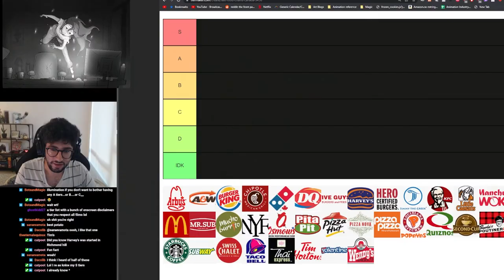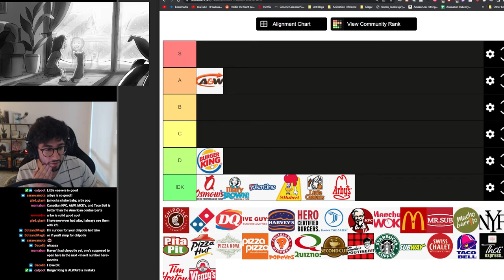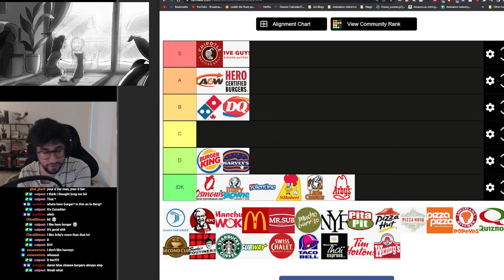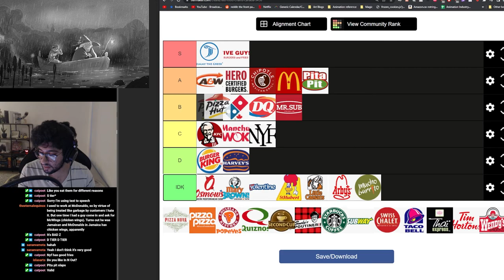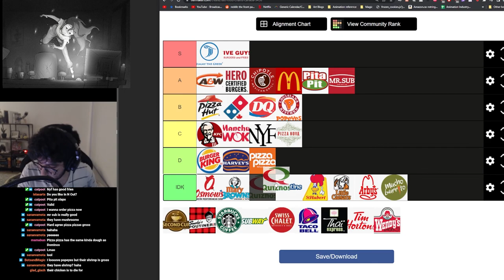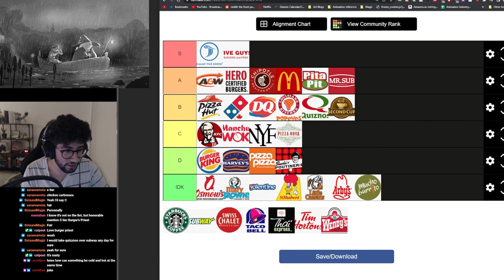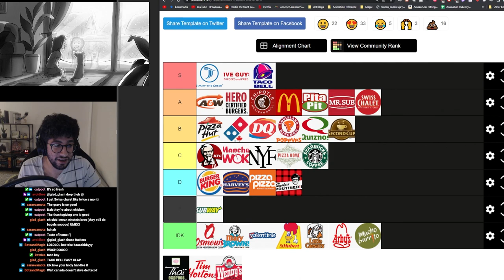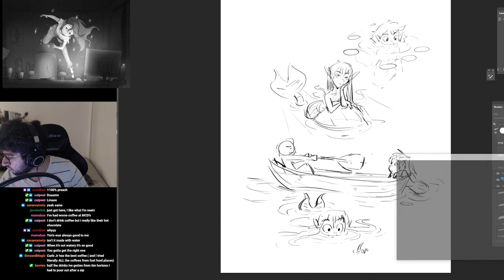Tim Hortons is the worst Canadian fast food.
Ranked every fast food place. the definitive guide to Canadian fast food.